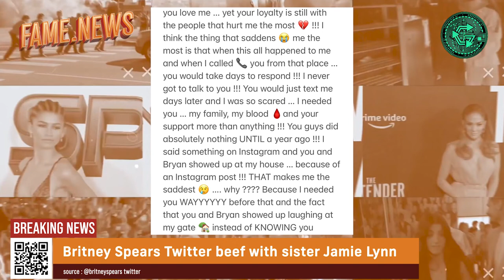Britney Spears Holds NOTHING Back Addressing Sister Jamie Lynn in Most Recent Tweet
January 15, 2022 - Britney Spears, world famous pop music icon, sounded off on Twitter revealing more about 13 year conservatorship and extreme familial rift. She took to Twitter to speak up for herself in response to Jamie Lynn's GMA interview promoting Jamie's upcoming memoir, "Things I Should've Said."